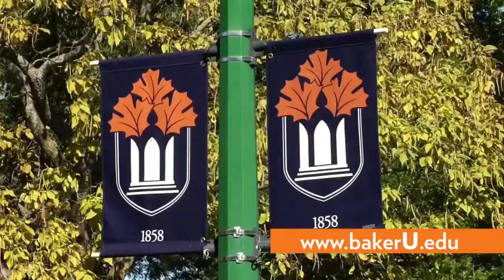Baker University | Education USA